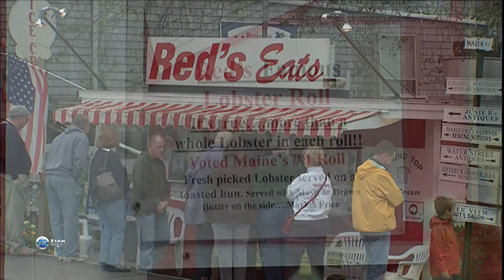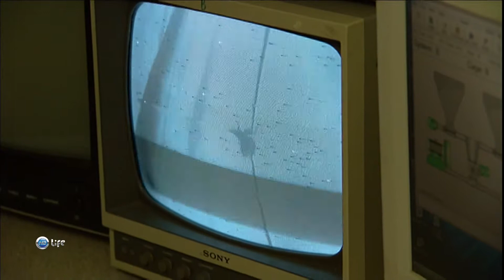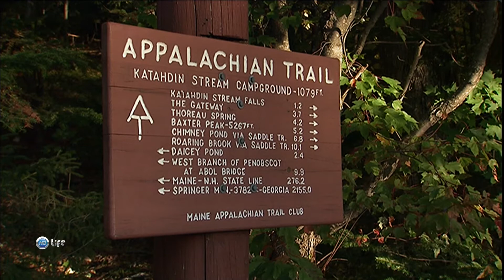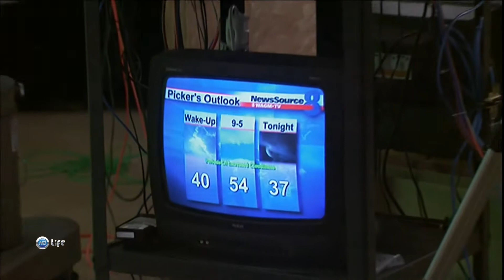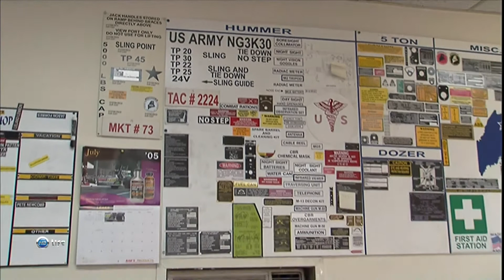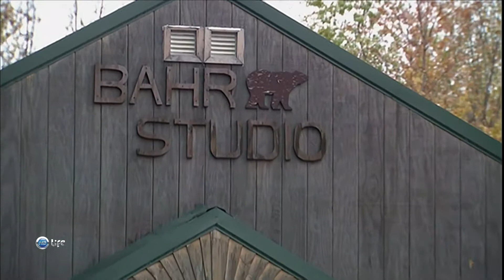Все об Америке: Мэн / Discoveries... America: Maine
Мы посетим «край лесов и озёр», где нас ждёт национальный парк Акадия, сельскохозяйственные угодья округа Аросток, гора Кадиллак, самая высокая на восточном побережье, и конечно, великолепные омары, которые здесь являются частью традиции.